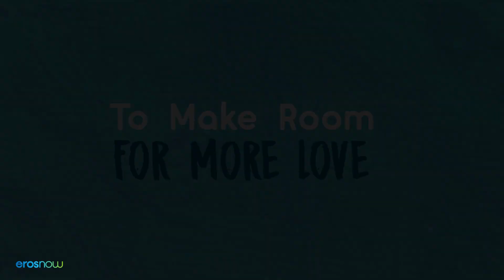Ghayal - Video Song | Khalnaik | Thoda Adjust Please | Eros Now Quickie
If you've ever had a break-up, then this song will tug all your heartstrings!

Song Name: Ghayal
Singer: Yash Naik
Composer: Yash Naik
Lyrics: Yash Naik

Series
Cast: Malhaar Rathod as Isha,
Rohan Khurana as Jai,
Aanchal Sharma as Gauri,
Gandharv Dewan as Radhey,
Lakshay Kochhar as Pandey,
Garima Yagnik as Rinku.
Production House: Manor Rama Pictures
Producer: Karan Raj Kohli, Viraj Kapur
Director: Archit Kumar
Creative Director: Shagun Luthra
DOP: Sunil Pillai
Production Designer: Deepa Tulli
Costume Designer: Winnie Malhotra
Executive Producer: Kush Kaushal